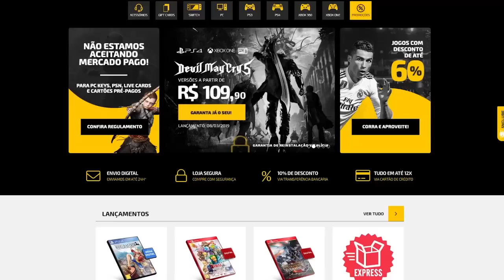As Partes mais CHATAS de DARK SOULS (Série Souls)